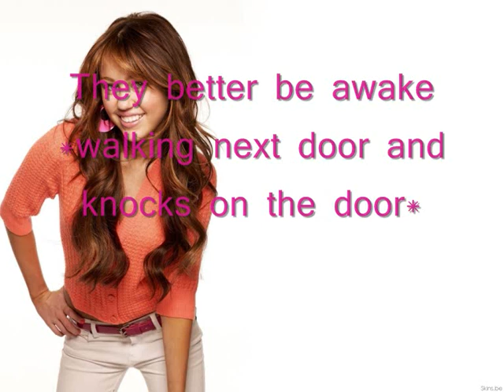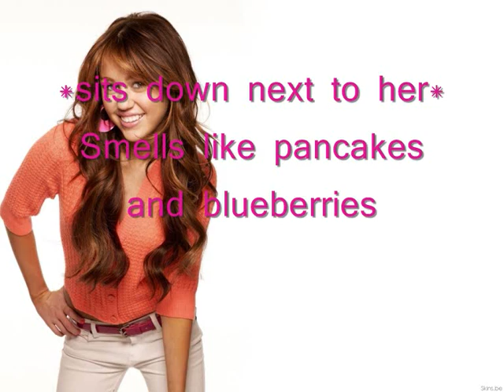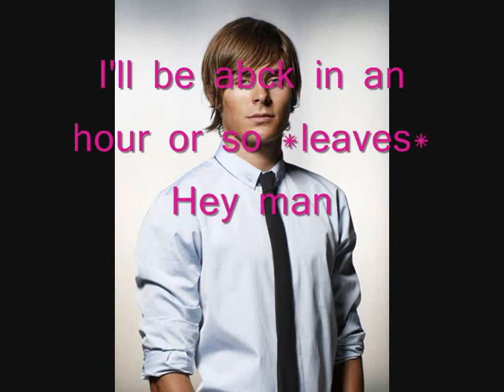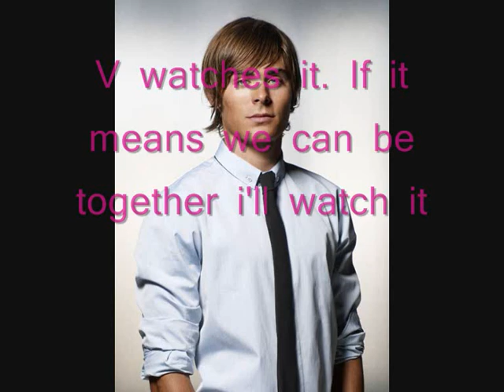AZS::: Famous Love::: Episode 29 (Bird???)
29th episode